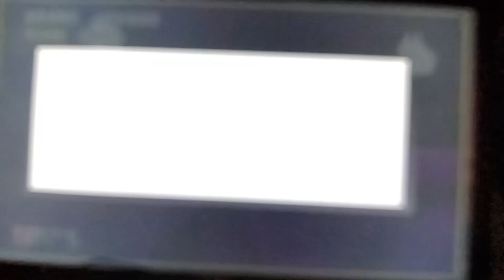SONIC ULTIMATE GENESIS COLLECTION XB 360 SONIC & KNUCKLES PT 1